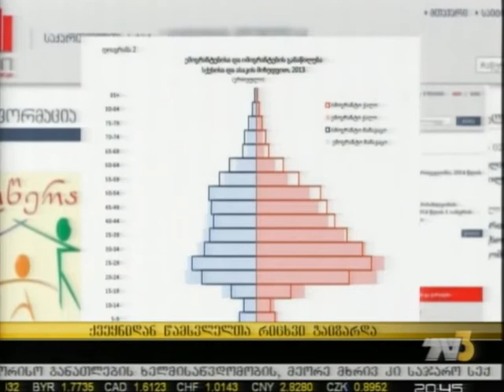ქვეყნიდან წამსვლელთა რიცხვი გაიზარდა